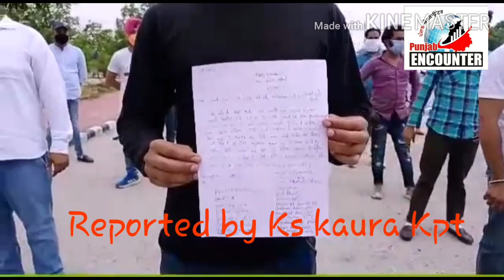Covid_19 Warrior Dispair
Who Served d People in dark daye now in Hope less by Punjab Gov.